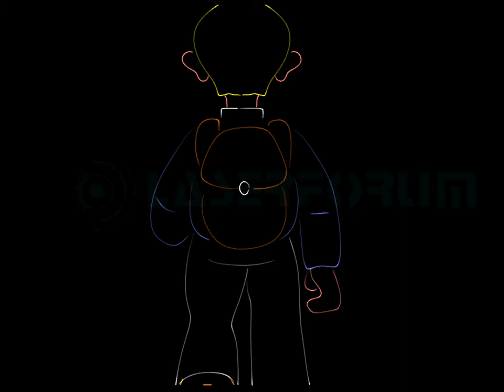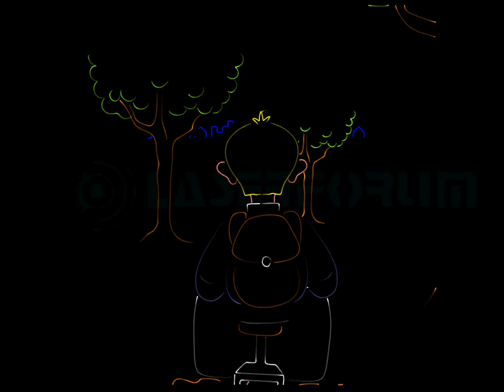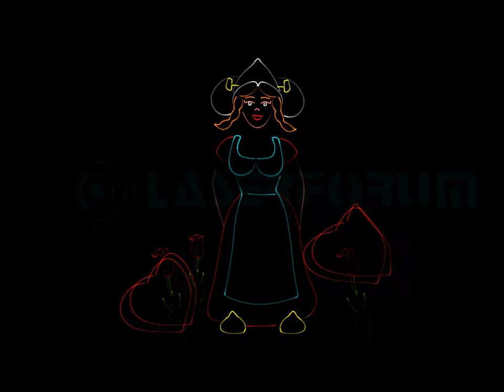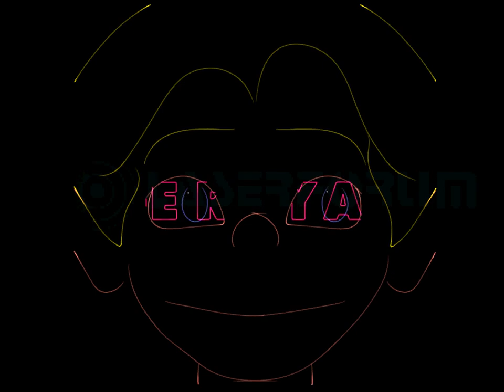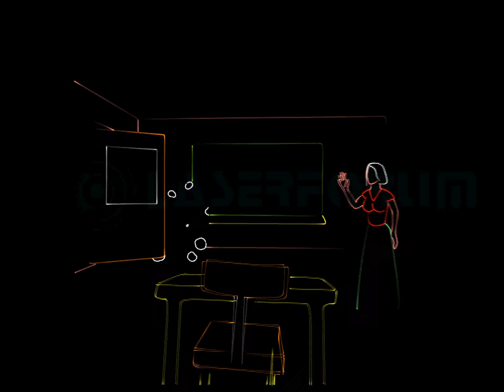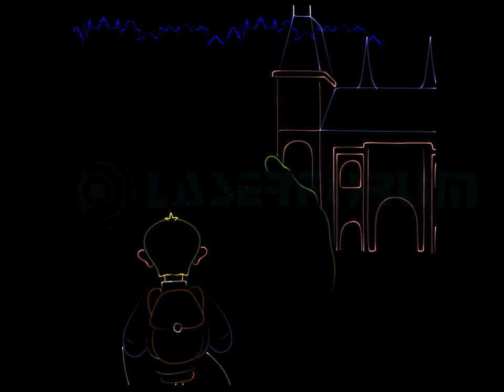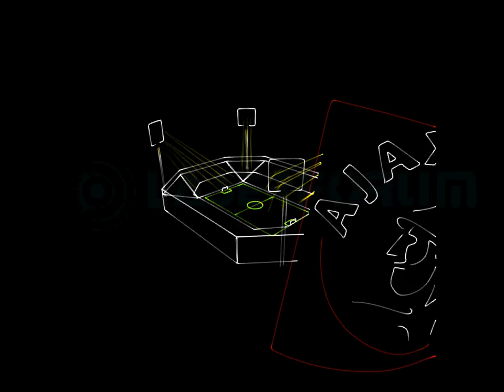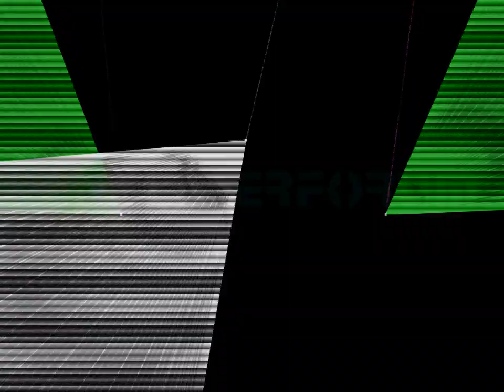Laser show Holland Winner European Laser festival in Grimaud 2004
2004: European Laser festival in Cap d'Agde
Category: Graphic Show

First Place: Holland

Client: European Laser Festival
Storyboard and programming: Peter van het Hof, Bas Verstraelen en Fons Thiesen
Music composition beam en effects from: Dramatics Space Stock music, Sensation composition
Graphic show from: Stock music (Holland)
Music productiion: Bas Verstraelen and Fons Thiesen
Technical support: Laserforum
Length of original show: 15:31 minutes

A beautiful laser show specially produced for the European Laser festival with the theme Holland. While cycling through the Netherlands shows a boy typical Dutch characteristics. It's about the tulips, wooden shoes, cheese, windmills and all familiar things of this country. Also become our Queen Beatrix and our future Monarchs proposed. The drug use, the Red Light District in Amsterdam and so on. The show is preceded by a spectacular beam and show effects.